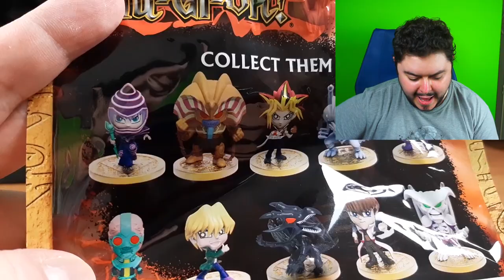Sbusto minifigure ma sono sfigato (Atto Primo)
Big L per me, ma secondo atto in arrivo settimana prossima.
Che poi controllando con ricerche incrociate ho scoperto che non sono l'unico ad averlo trovato, ma anzi sarebbe anche più raro il Mago di un solo colore, così come Exodia oro e Drago Bianco argento. E sticazzi della rarità: io volevo il mago con la faccia